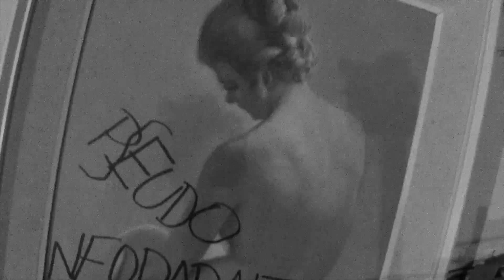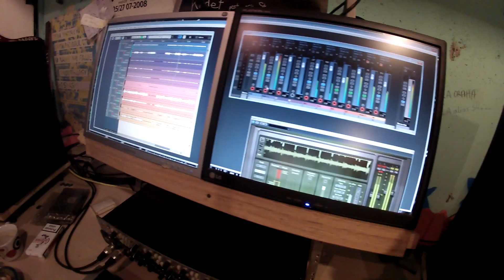Stepped Out - Making of "Distorted Values" EP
Stepped Out entered the studio this week with producer Marko Perčić "Sula"  (at Studio 3/4 Klub Kocka) to record their "Distorted Values" EP - 6 songs.

This is a short preview. Enjoy!

Directed by: Šime Bilić